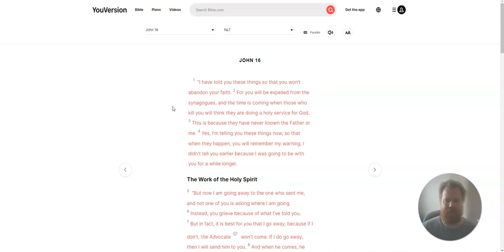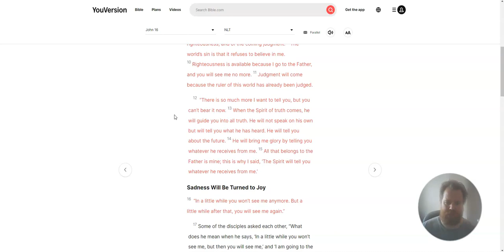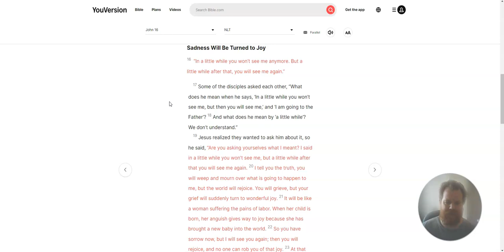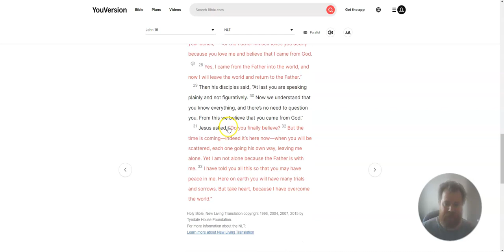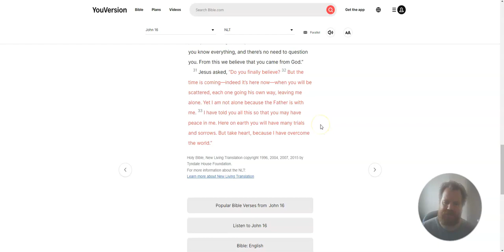Reading the New Testament John, Chapter 16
The Work of the Holy Spirit - Sadness Will Be Turned to Joy